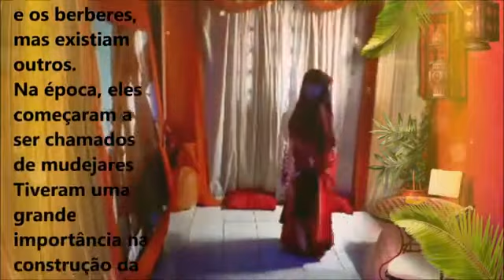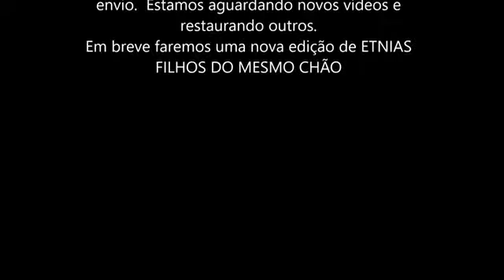Al Andaluz -Mayra Shams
Al-Dabaran Produções
Prefeitura da Cidade do Rio de Janeiro, Secretaria Municipal de Cultura e da Secretaria Especial
de Cultura e do Ministério do Turismo e do Governo Federal apresentam:
Através das danças um verdadeiro passeio pelas culturas.
Vamos valorizar a arte!
Curtam, compartilhem e se inscrevam !